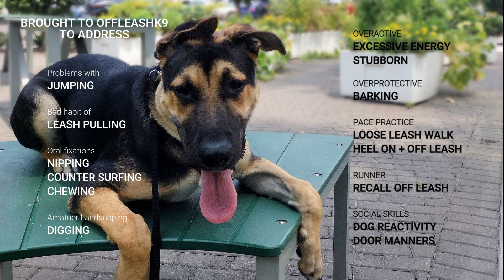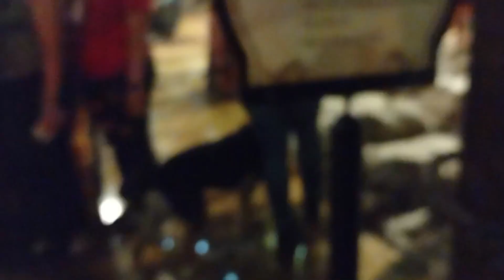Oslo~6 mo German Shepherd-Lab Mix~2 week Board and Train Program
Say hi to Oslo! A fresh-faced, floppy-eared 6 mo German Shepherd/ Lab/ Unknown mix. He had some bad habits to break, and some natural talents to hone in on. He was dog reactive because he would get  overly excited and just didn't know how to contain his energy. Check out what he learned in our 2-week board and train program with trainer Alex

Off Leash K9 Training
Memphis TN’s #1 Dog Trainers